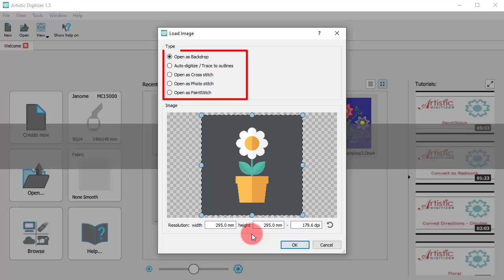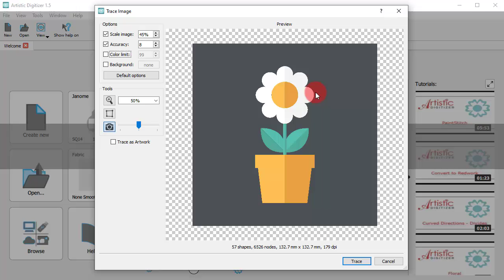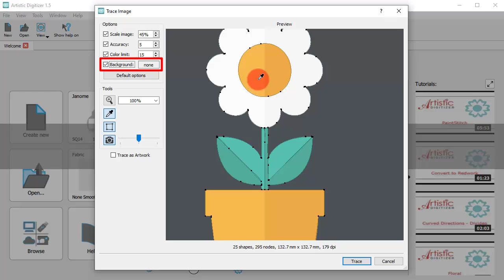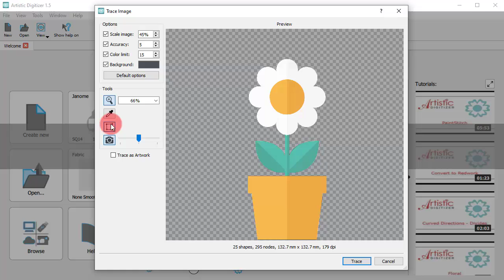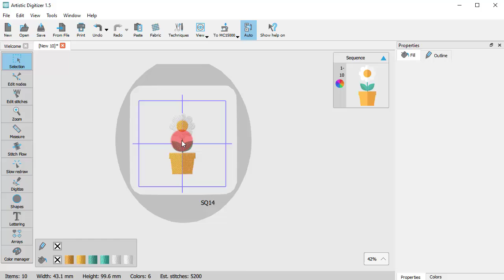Import bitmap - Auto-digitize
In this video, we will show you how to import a bitmap image and auto-digitize it. (This video shows the Full version of the software but the functionality described is also available in the Jr. version.)